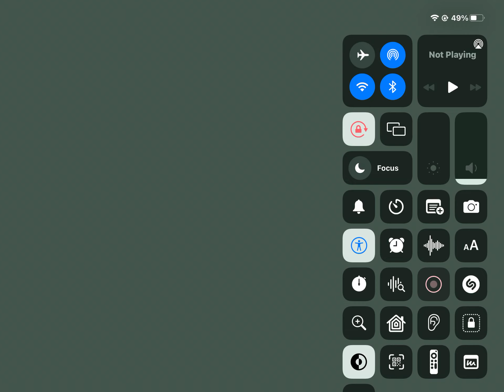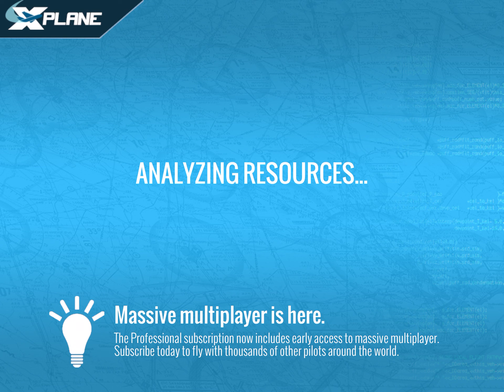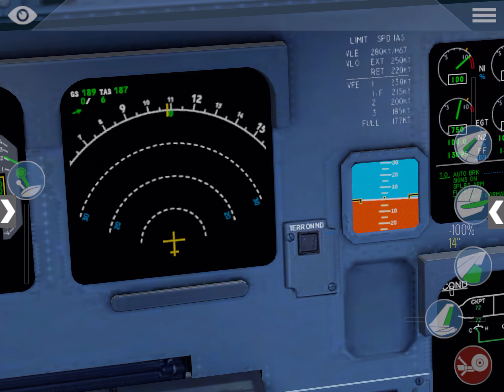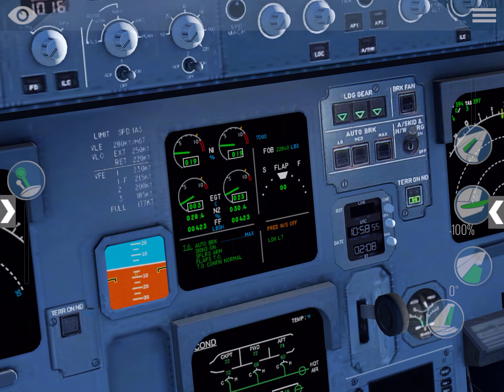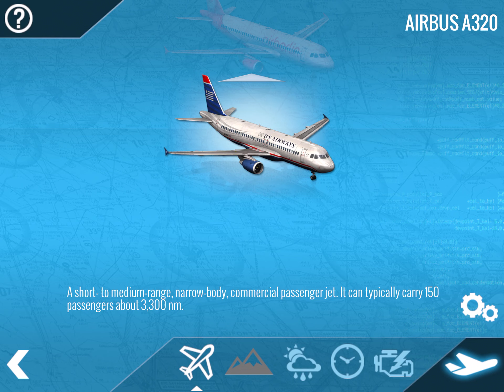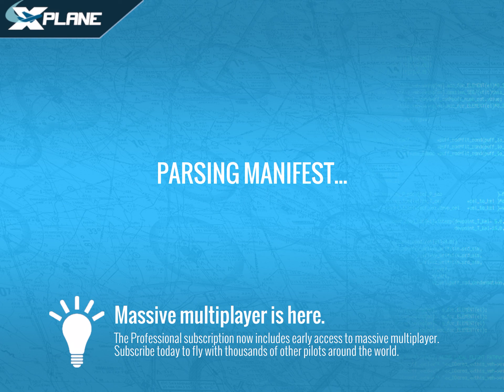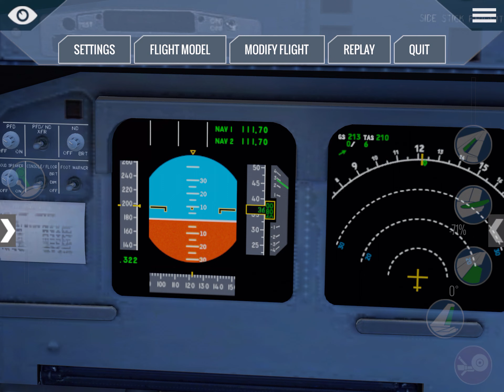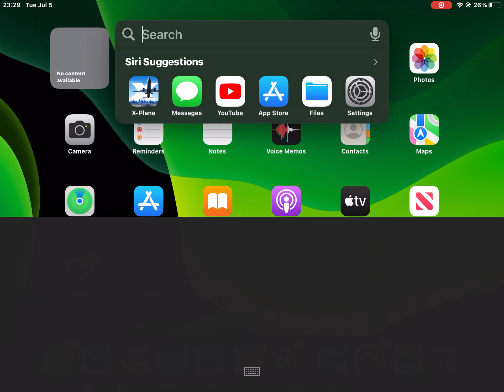Just a video of me in x plane. Messing around with an A320 and a Boeing 777-200er